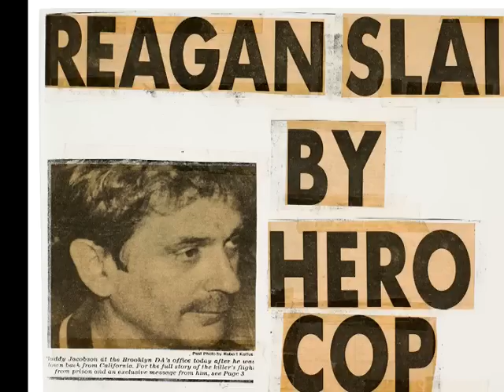"Re-Act!" – HARRY KLEIN goes KUNSTHALLE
Teaser zum Keith-Haring-"Re-Act" am 7. Mai 2015 in der Kunsthalle München.